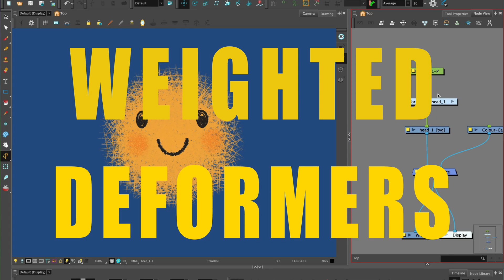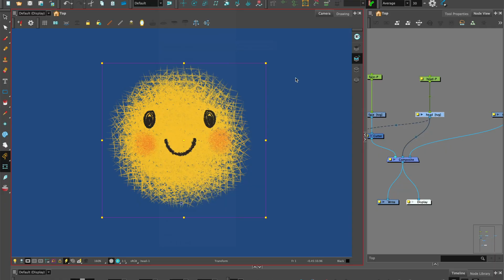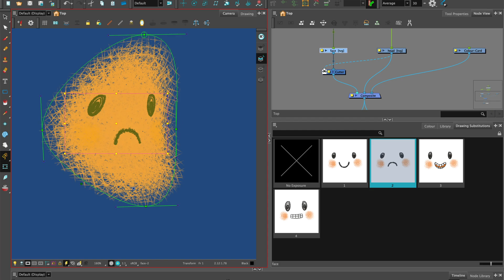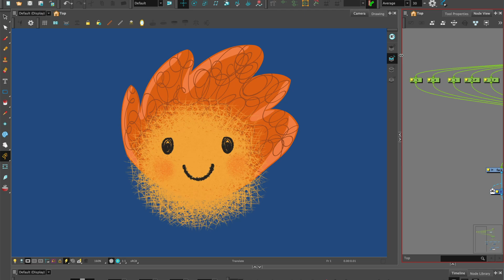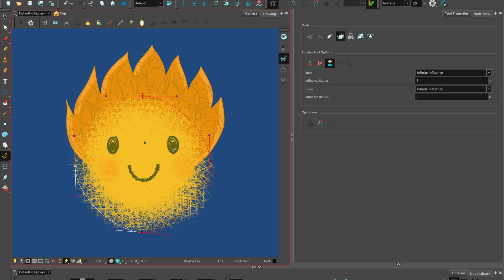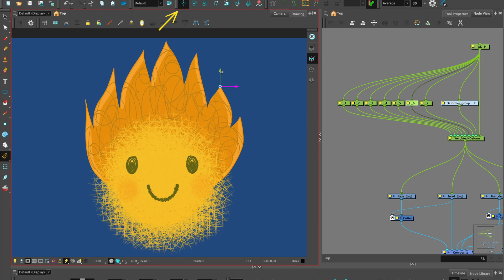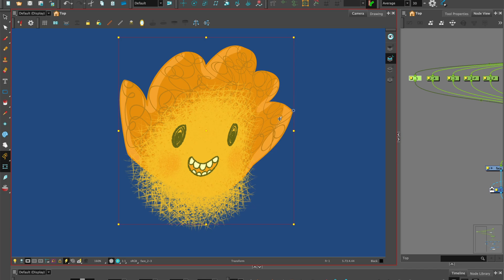Weighted Deformers: 4 Creative Uses | Toon Boom Harmony 24 Tutorial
In this tutorial, I'll walk you through everything you need to know about Weighted Deformers in Toon Boom Harmony.

You'll learn how to use the Weighted Deform Node, Free Deformation Points, and how to apply Weighted Deformers to both Textures and Text. Perfect for evenly deforming detail-heavy drawings, Weighted Deformers are an essential tool for creating smooth, polished animations.

Timestamps:
0:00 - Introduction
0:28 - Why Weighted Deformers
1:09 - Weighted Deform Node
3:05 - Free Deformation Points
5:05 - Textures
5:30 - Text
5:59 - Wrap up

Whether you're refining character rigs or enhancing complex designs, these techniques will help you unlock the full potential of Toon Boom Harmony. Join me, and let's take your animation skills to the next level!

Presented by Su-Lynn Tan, edited by Sean Hensel-Coe
Toon Boom Harmony Premium